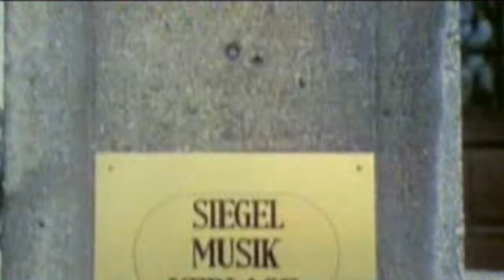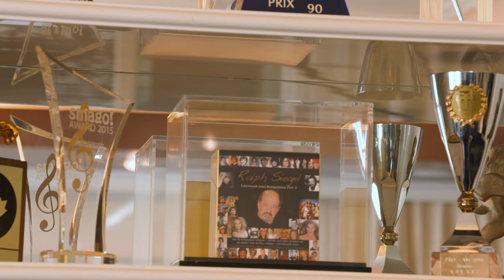Ralph Siegel | Rückblick "Best of ... LEBENSWERK"